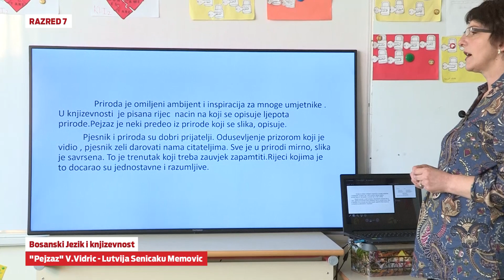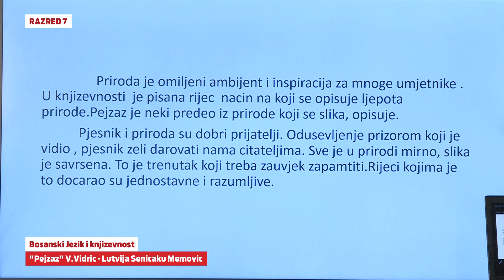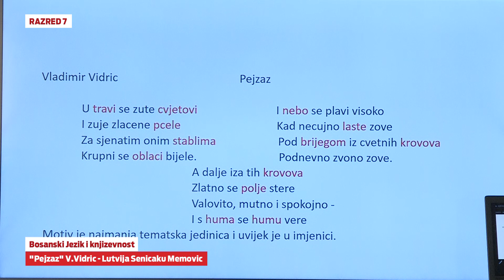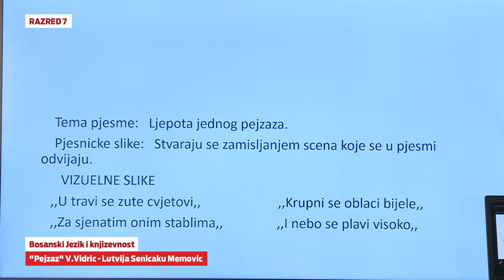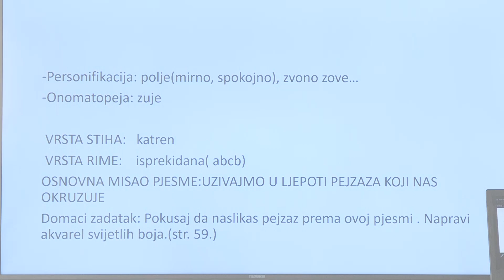B7201 Bosanski Jezik i knjizevnost Pejzaz V Vidric Lutvija Senicaku Memovic